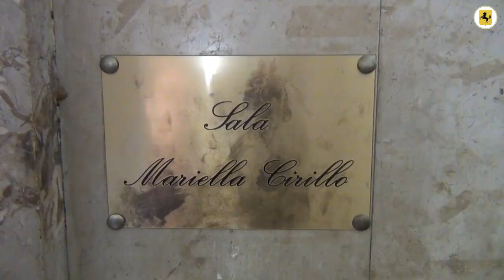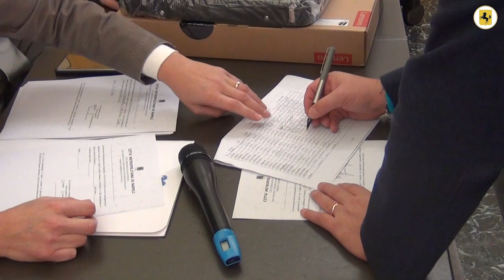Città Metropolitana, premiati i migliori alunni di ogni scuola: consegnati notebook ai 135 vincitori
Questa mattina, nella sede di Palazzo Matteotti, si è svolta la cerimonia di premiazione del bando indetto dalla Città Metropolitana per gli alunni più meritevoli iscritti al primo anno di scuola superiore. Premiato l’alunno del primo anno promosso con la media più alta in ogni istituto dell’area metropolitana. Tra questi, anche uno studente del Liceo Classico di Ischia che ha conseguito tutti 10.
La Consigliera Salierno: “Valorizzato il merito, le Istituzioni sono vicine ai ragazzi”